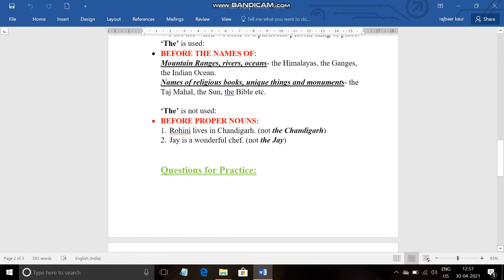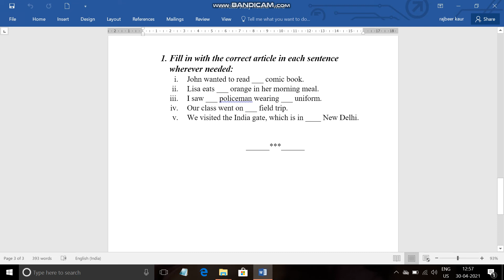ENGLISH-Articles (study material) 30-04-21